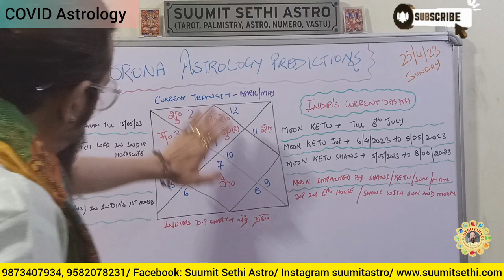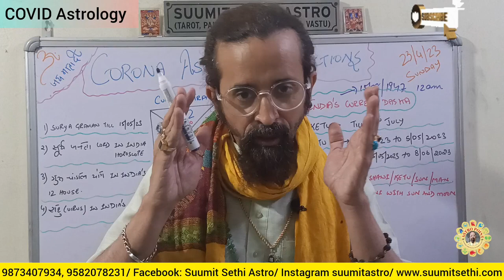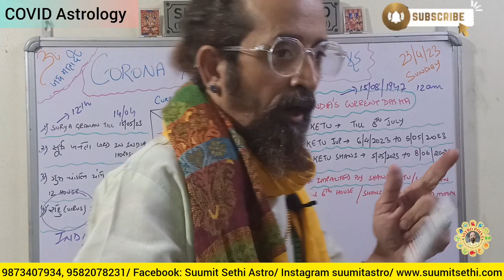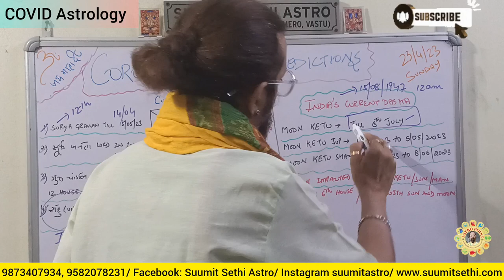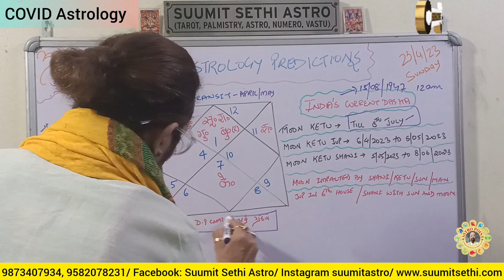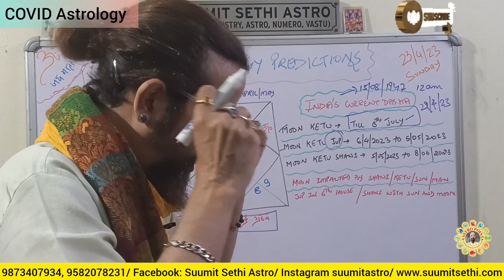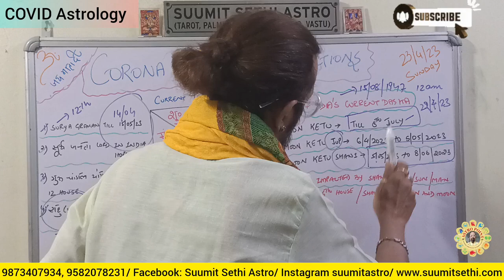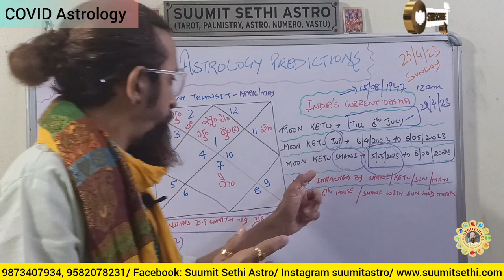Coronavirus astrology predictions | Surya Grahan | क्या मई में होगा कोरोना विस्फोट ?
Corona Return

coronavirus

Covid

Covid 19

Surya grahan

guru Chandal yoga

Mercury Retrograde

corona predictions

H3N2

H3N2 virus

H3N2 influenza

Rahu

Rahu dasha

Shani

Shani dasha